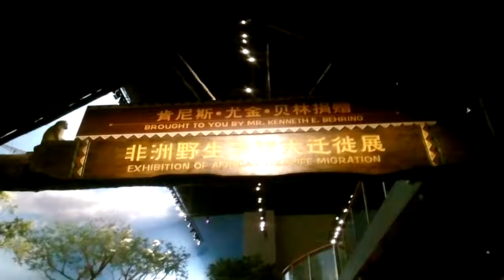RECONSTRUCTED SAVANNA ANIMALS OF KENYA AND TANZANIA IN A SHANDONG MUSEUM/ JINAN, CHINA.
The animals look real, I actually got fooled.